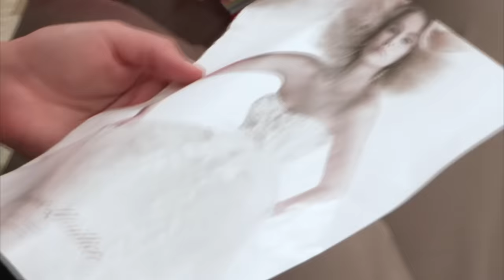Baker Bride Has $10,000 & "Wants To Look Like A Cupcake!” | Say Yes To The Dress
Katherine, owner of a cupcake shop, is looking for a dress within her $10,000 budget. While looking for inspiration, she realises she wants a dress that will make her look just like a cupcake!